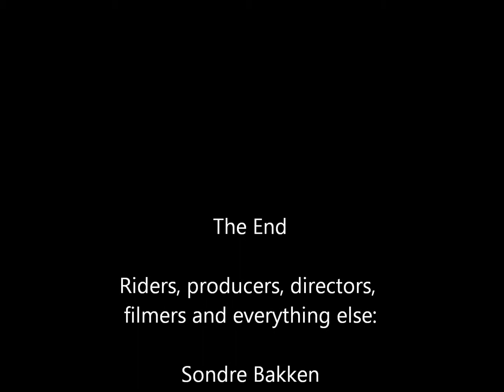Snowboarding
this is a short movie we made for a school project.